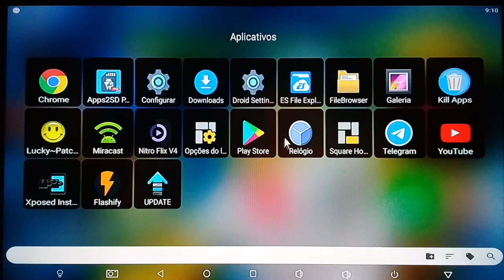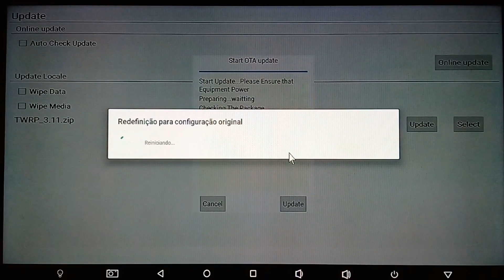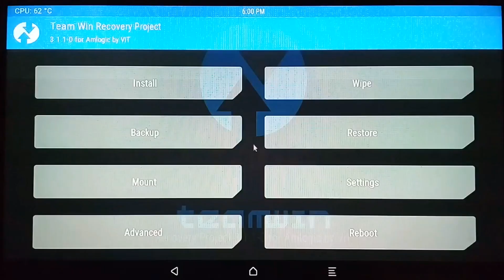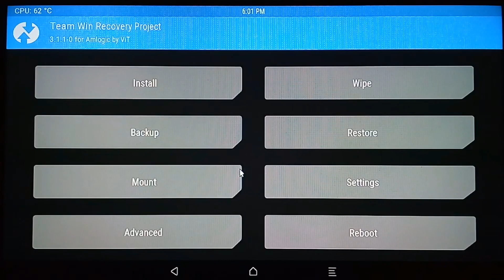Twrp MAIS ATUAL versão 3.11 para processadores AMLOGIC. Instalação via app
💖 Lembre de curtir!